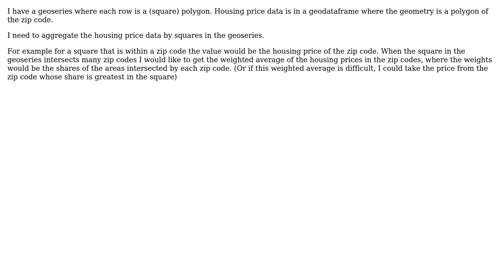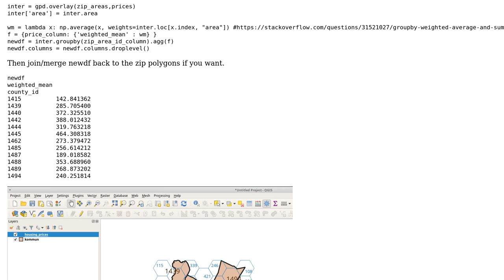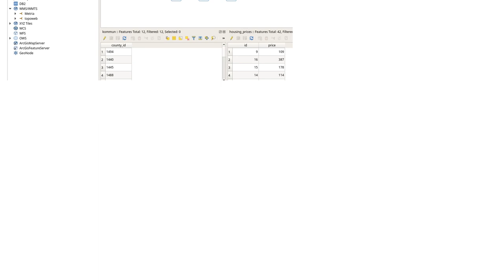GIS: How aggregate data in a geodataframe by the geometry in a geoseries?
With thanks & praise to God, and with thanks to the many people who have made this project possible! | Content (except music & images) licensed under CC BY-SA | Music | Images & others | With thanks to user BERA user Artturi Bjork and the Stack Exchange Network Trademarks are property of their respective owners. You are responsible for your own actions.